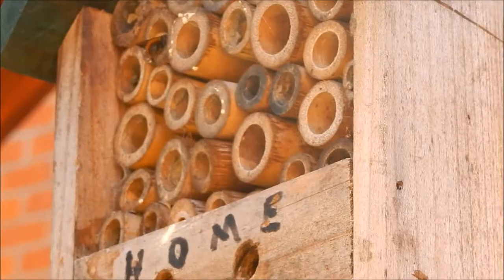Moth trapping - Tewkesbury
Tonight we have set up the moth trap at tewkesbury we also decided to put a couple of camera traps up aswell (although the date and time are not up to date ! ) we caught a good selection of moths including a few hawk moths :)